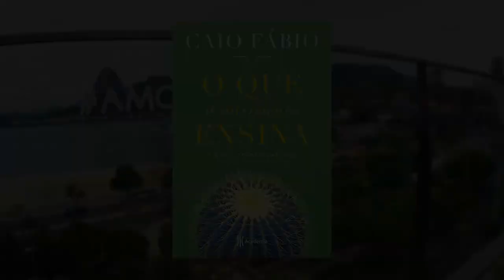Noite de Autógrafos - Caio Fábio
Filmagem que fiz no Botafogo Shopping.